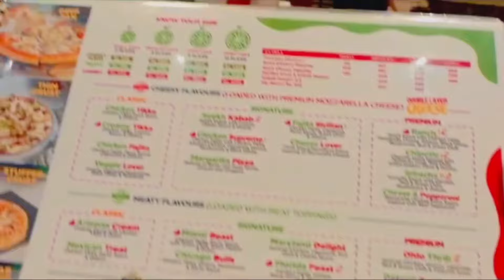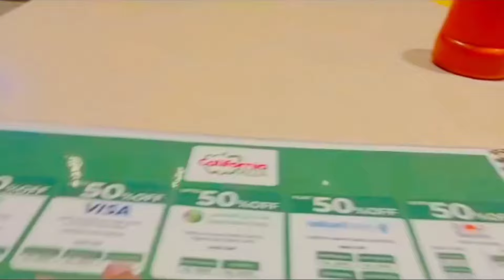Ramadan Mubarak ❤️ 17 Roza Sehri to Iftar Routine daily vlogging